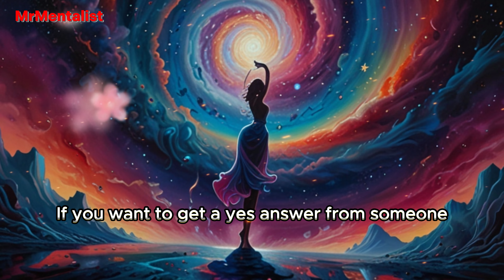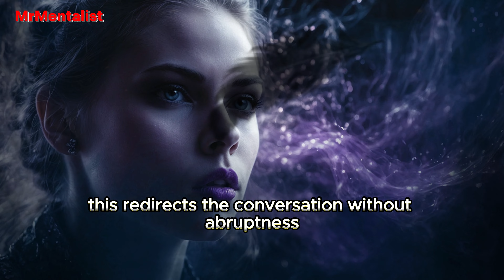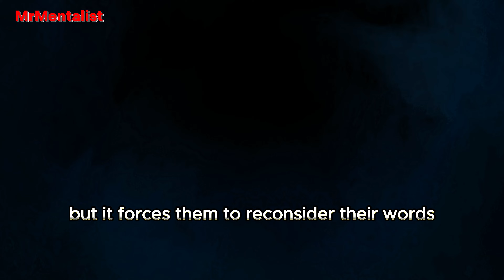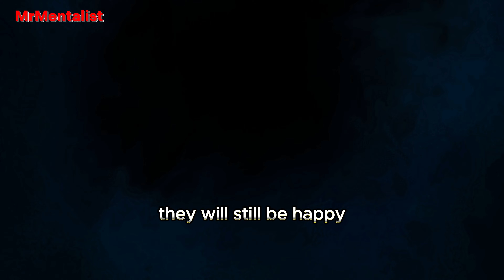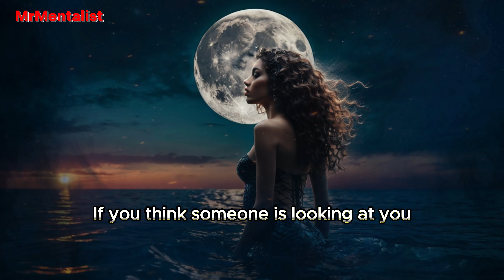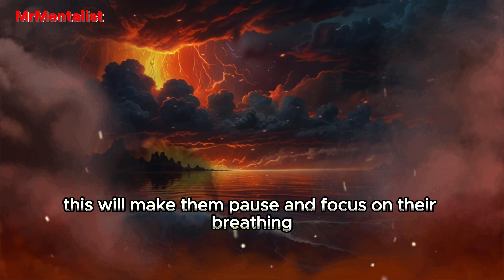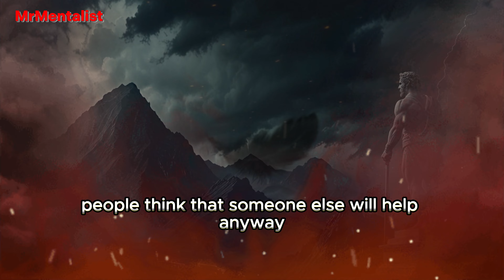22 Psychology Tricks That Actually Work, Easy Actually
Welcome to MrMentalist! Have you ever needed to use psychological tricks to get what you want? Psychology is a science governed by specific laws that cannot be ignored. Modern marketers, entrepreneurs, and even con artists understand this well.
In this video, we delve into the fascinating world of psychology and share 22 simple yet highly effective tricks you can use in your everyday life to get what you want. From enhancing your memory recall to mastering the art of persuasion, these tips are designed to give you the upper hand in various situations.
These are just a few of the powerful strategies we cover in this video. Whether you're looking to improve your interactions at work, in social settings, or in your personal life, these psychology tricks are sure to help.

Do you know any other effective tricks to get what you want? Share your experiences in the comments below!

Timestamps:
00:00 Intro
00:18 Trick 1
00:36 Trick 2
00:56 Trick 3
01:17 Trick 4
01:48 Trick 5
02:11 Trick 6
02:32 Trick 7
02:50 Trick 8
03:23 Trick 9
03:46 Trick 10
04:00 Trick 11
04:27 Trick 12
04:45 Trick 13
05:02 Trick 14
05:33 Trick 15
05:50 Trick 16
06:05 Trick 17
06:29 Trick 18
06:47 Trick 19
07:05 Trick 20
07:22 Trick 21
07:36 Trick 22
07:57 Extra Trick
08:15 Finishing